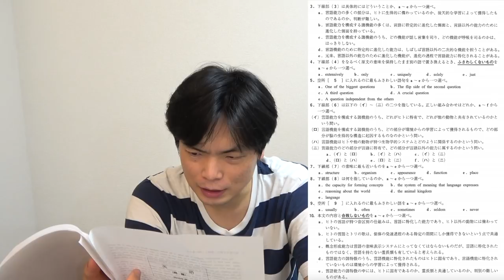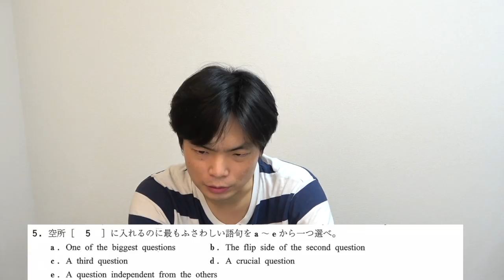【私文の王びーやまが解いた】早稲田教育学部2009年の英語をTOEIC満点講師が講評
wakatte.TVのびーやまが解いた2009年の早稲田大学教育学部の英語を解説してみました。

【高田ふーみんが解いた】2014年京大英語をTOEIC満点講師が解いてみた